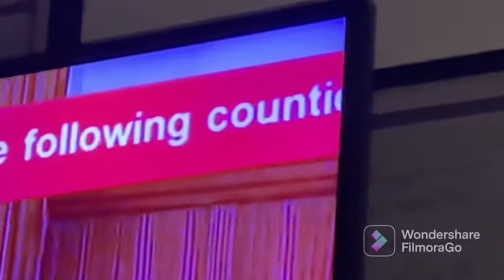(FOUND; READ DESCRIPTION) North Carolina Child Abduction Emergency On WSKY-TV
Please note that the DVR recoding is from yesterday, while this video recording is today. Also the CAE was canceled as the child was found safe.